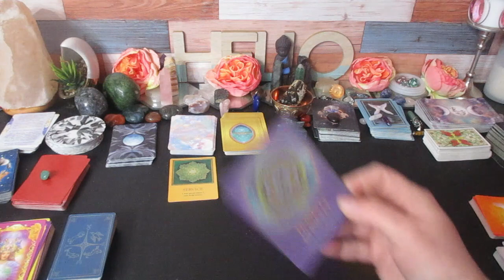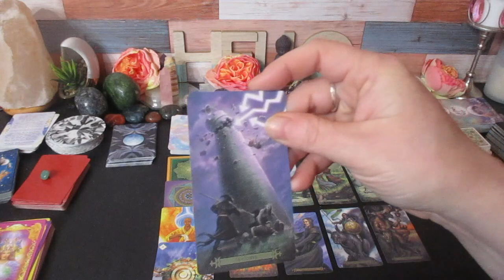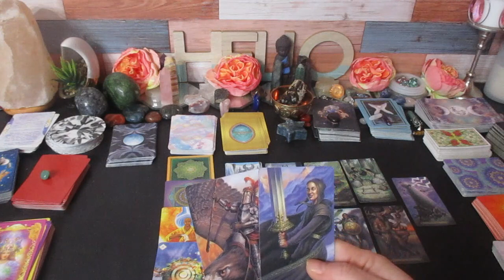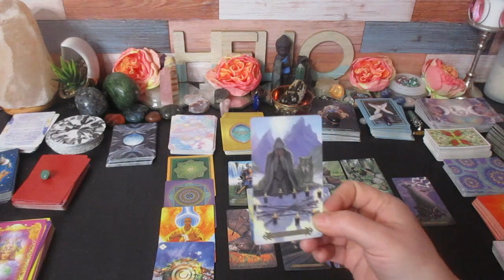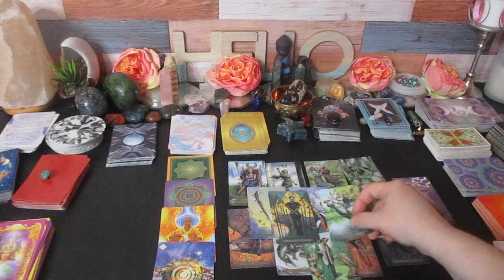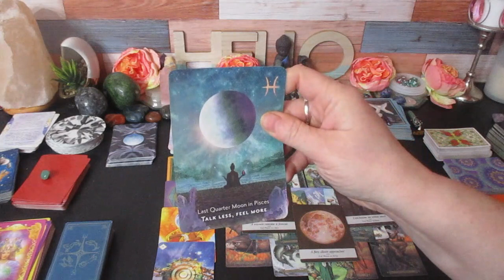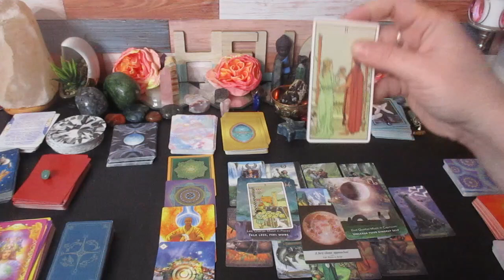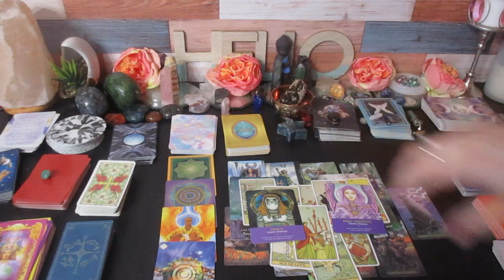CANCER♋😍☸ "A Miracle Becomes Clear After This Tower!"☸ February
Much love!
~Renee G